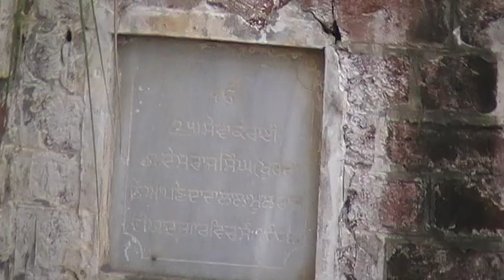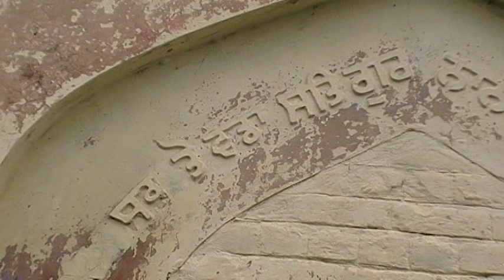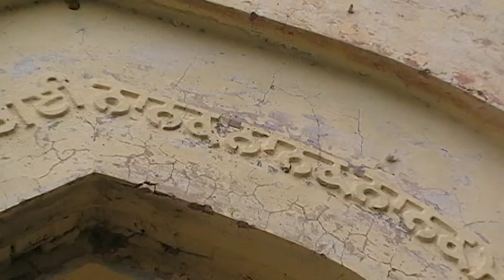Gurdwara Siri Choa Baba Guru Nanak Shaib in 2015 my 1st Research Report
Gurdwara Siri Choa Baba Guru Nanak Shaib in 2015 my 1st Research Report when no one document in video record of this Place ,  Now this Gurdwara open for sikh sangat 2 August 2019 after 5 years i am really very happy to see all this progress by Govt of Pakistan .
Warning : All Rights are reserve By Shahid Shabbir Official so please do not copy paste or download with out my permission if any one do it i will claim copy rights .